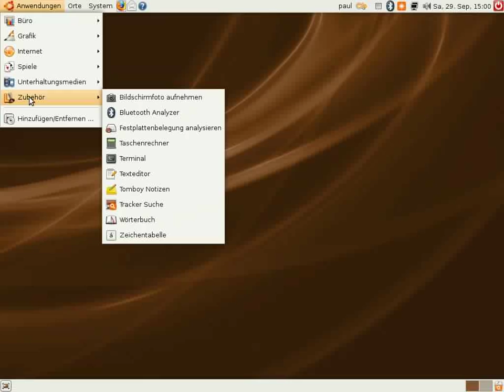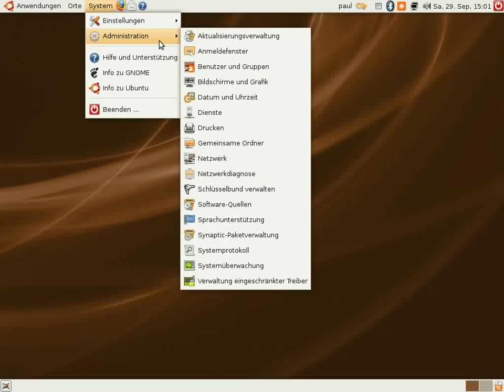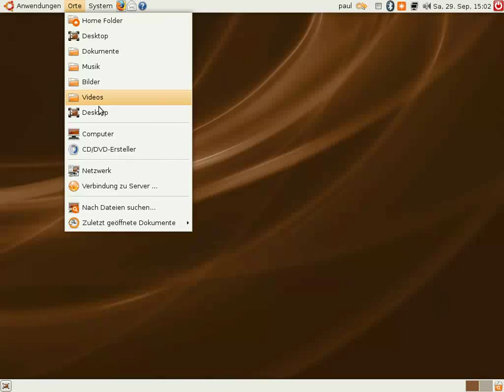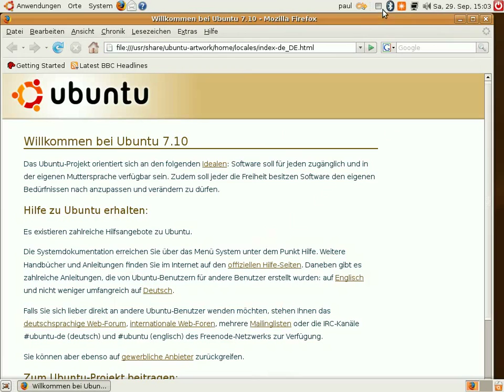Screencast glimpse 004 - Ubuntu 7.10 beta (ohne Audio)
Ausgangspunkt: Ubuntu 7.10 Beta, GNOME 2.20